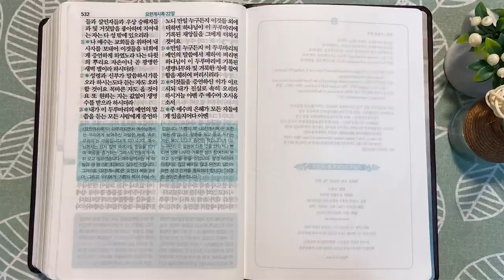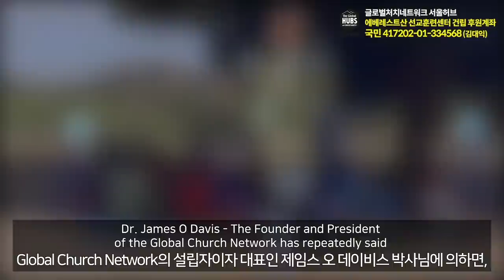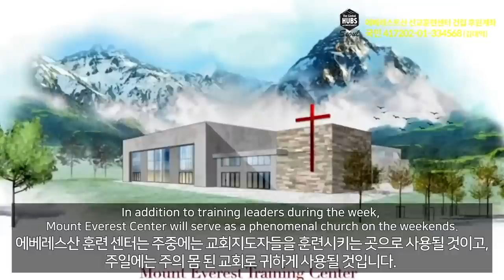7회독 36일 | 야고보서, 베드로전후서, 유다서, 요한일,이,삼서, 요한계시록(통독성경 354~365일) | 성경을 열면 기적이 열립니다| 통박사 조병호의 역사순 성경통독